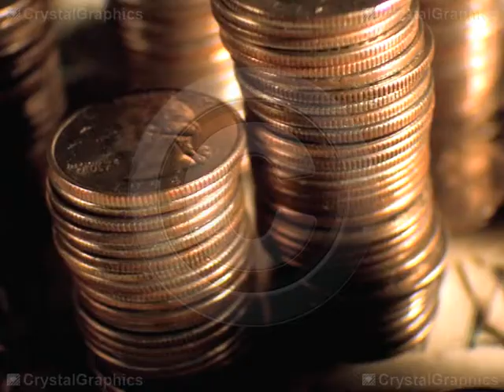Video Clips for PowerPoint by CrystalGraphics - Business Basics 09